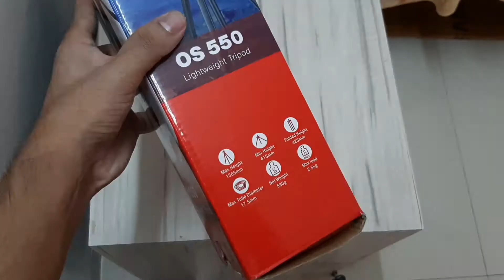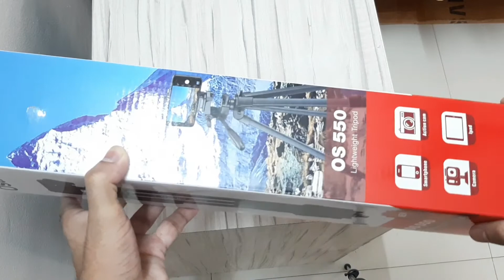OSAKA OS 550 TRIPOD || UNBOXING || 2020 || BEST TRIPOD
Hello Frndzzzz,

In this video, we’ll talk about OSAKA OS 500 TRIPOD UNBOXING.

I do not intend to steal. I do not sell any tracks I upload, I do not giveaway purchased songs,.